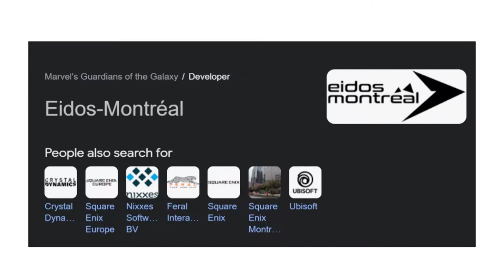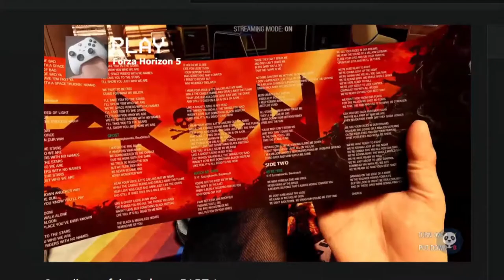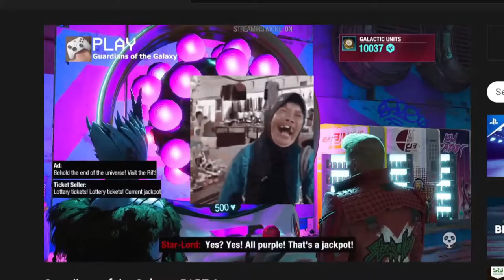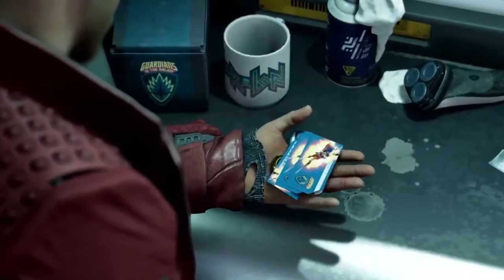REVIEW INDONESIA - GUARDIAN OF THE GALAXY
Jadi dalam vidio ini berisikan curhatan aku tentang pahit getir nya dalam menikmati game yang berjudul Guardian of the Galaxy. Console yang aku pakai disini adalah console xbox series s, dimana performa jelas masih kalah dengan xbox series x.

PERHATIAN, grafik yang kalian lihat tidak lah sesuai dengan grafik yang saya hadapi di depan konsol, disebabkan adanya penurunan kualitas dari live streaming dan media lain nya.

ID XBOX
IndoBocah